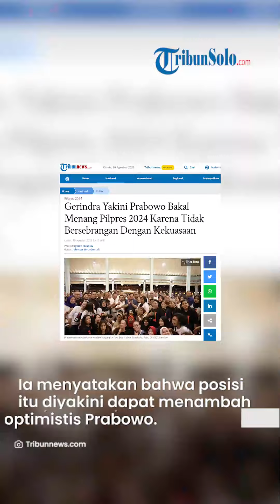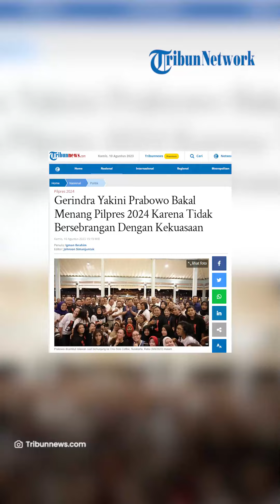Gerindra Yakini Prabowo Bakal Menang Pilpres 2024 Karena Tidak Bersebrangan Dengan Kekuasaan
TRIBUNSOLO.COM - Wakil Ketua Umum Partai Gerindra, Habiburokhman meyakini Menteri Pertahanan RI sekaligus Ketua Umum Partai Gerindra Prabowo Subianto bakal menang dalam pemilihan presiden (pilpres) 2024 lantaran tidak bersebrangan dengan kekuasaan.

Habiburokhman mengatakan posisi Prabowo yang tidak bersebrangan dengan kekuasaan menjadi penting.

Pasalnya, Eks Danjen Kopassus itu kini lebih mudah menyampaikan visinya tanpa adanya gangguan kekuasaan.

"Sekarang dengan posisi kita tidak bersebrangan dengan kekuasaan mungkin jauh lebih baik dan semua program dan visi kita dapat kita sampaikan lebih leluasa tanpa adanya gangguan kekuasaan," kata Habiburokhman dalam diskusi Pembekalan Materi dan Konsolidasi Relawan Prabowo dalam kanal Prabowo Digital Team, Kamis (10/8/2023).

Ia menyatakan bahwa posisi itu diyakini dapat menambah optimistis Prabowo memenangkan Pilpres 2024.